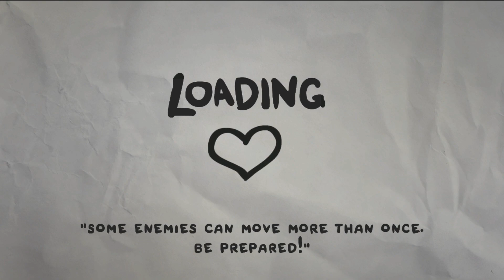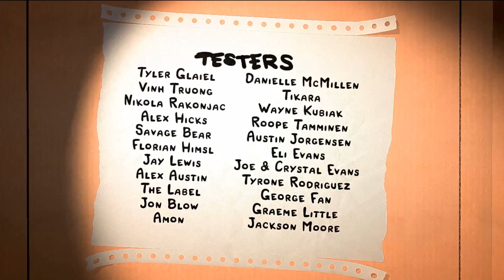A Lady Made of Hair!?! | The Legend of Bum Bo Ep3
The Legend of Bum-Bo (Not rated by the ESRB)

This is a "prequel" to the Binding of Isaac.  It is set in the same world, but is played in a very unique (read odd) way.  A turn-based strategy candy crush style Binding of Isaac.  Visit your old nemeses in old bosses before Isaac got to them.  So far I love this game and am all set to play a whole lot more. I hope you like it.